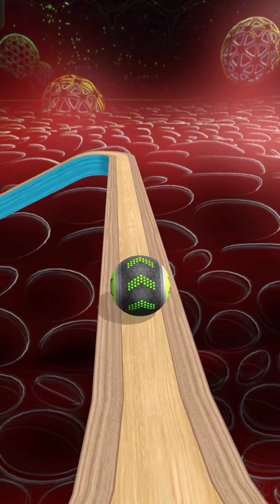Going Balls SpeedRun Gameplay Level 918